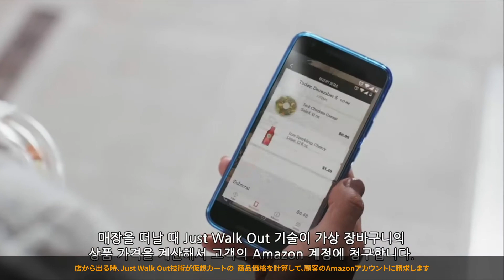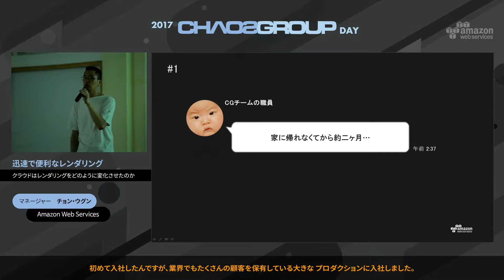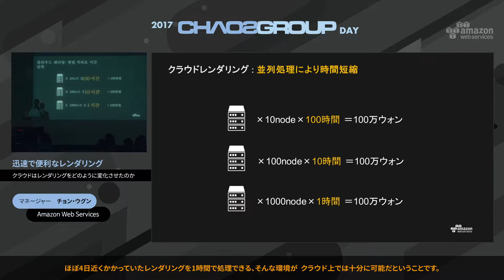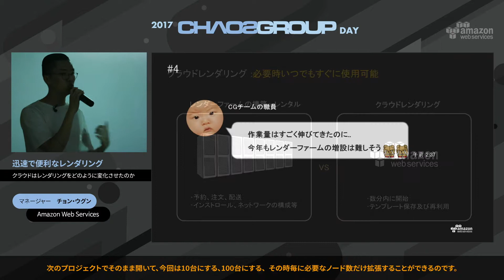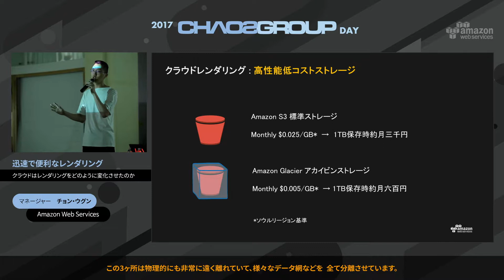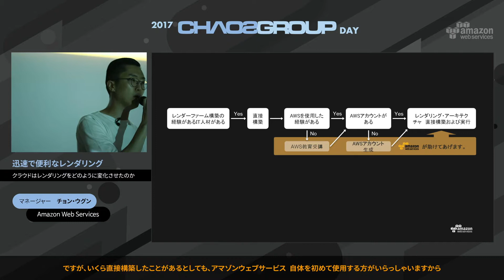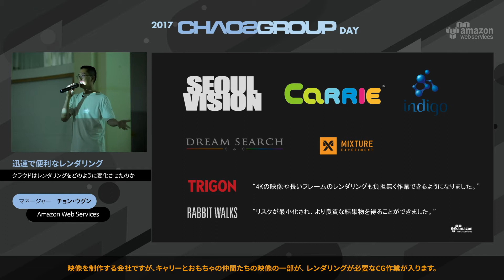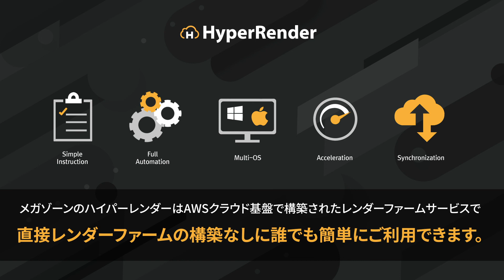JP) [CHAOSGROUP DAY 2017] 迅速で便利なレンダリング (Amazon Web Services Korea - ジョン・ウグン)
迅速で便利なレンダリング
Amazon Web Services Korea ジョン・ウグンアカウントマネージャ